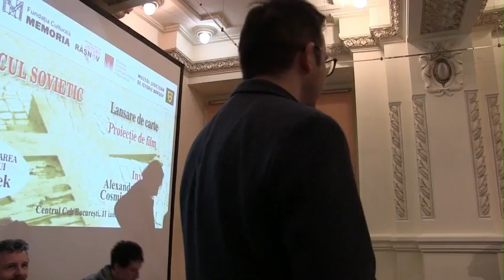Lansare de carte. Petr Blažek. Torțe vii în Blocul Sovietic, București, 11 ianuarie 2024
Pe 11 ianuarie 2024 a avut loc la Centrul Ceh din București, în prezența autorului, istoricul ceh Petr Blažek, lansarea volumului „Torțe vii în Blocul Sovietic. Cazuri de autoincendiere motivate politic în anii 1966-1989”, care a fost acompaniată de o discuție și de proiecția documentarului „Cred că nu va fi nevoie de mai multă lumină” (r. Olga Sommerova, CZ, 2020). De asemenea, evenimentul a fost cu atât mai special cu cât anul acesta comemorăm 55 de ani de la moartea lui Jan Palach, respectiv 35 de ani de la cea a lui Liviu Corneliu Babeș.
„Petr Blažek a dedicat mulți ani documentării cazurilor de autoincendiere motivate politic în țările europene din Blocul de Răsărit. A reușit să acceseze numeroase documente necunoscute până acum și, adesea, a câștigat încrederea familiilor torțelor vii. De asemenea, a descris diferitele forme de evocare a lor și a vizitat locurile legate de viața și moartea eroilor acestei cărți.
Cartea Torțe vii în Blocul Sovietic este cea mai amplă abordare a acestei teme și mulți ani de acum înainte va putea servi ca bază pentru continuarea cercetării. Importanța ei nu se limitează însă doar la valoarea ei științifică. Cartea este un fel de monument închinat celor care s-au hotărât să aleagă o suferință inimaginabilă ca să protesteze împotriva răului și, în multe situații, ca să-i provoace pe ceilalți la rezistență.” (Dr. Łukasz Kamiński)
„Între cazurile prezentate în această carte sunt și cele ale lui Márton Moyses și Liviu Corneliu Babeș, care, din păcate, nu sunt încă bine cunoscute publicului din țara noastră. […]” (Dr. habil. Cosmin Budeancă).
La discuție au participat:
– Petr Blažek – istoric ceh, autorul cărții
– Alexandru Groza – manager al Muzeului Ororilor Comunismului în România
– Cosmin Budeancă – istoric, profesor, editor al ediției în limba română a cărții
– Heliana Ianculescu – traducător din limba cehă
– Robin Ujfaluši-director Centrul Ceh București
– Nicolae Constantinescu – președinte Fundația Culturală Memoria
– Doina Jela – scriitor.
Volumul a apărut în condiții grafice deosebite (428 pagini), la Editura Fundației Culturale Memoria, un proiect 2023 co-finanțat de AFCN (Administrația Fondului Cultural Național).
Editor al ediției în limba română a cărții – Cosmin Budeancă
Traducerea din limba cehă a fost realizată de Helliana Ianculescu.
Evenimentul a fost organizat de Centrul Ceh și Fundația Culturală Memoria, alături de Institutul pentru Studiul Regimurilor Totalitare, Festivalul de Film și Istorii Râșnov și Muzeul Județean de Istorie Brașov, Muzeul Ororilor Comunismului în România.